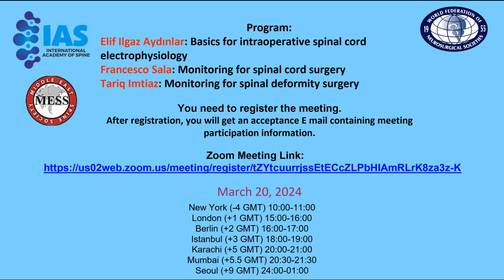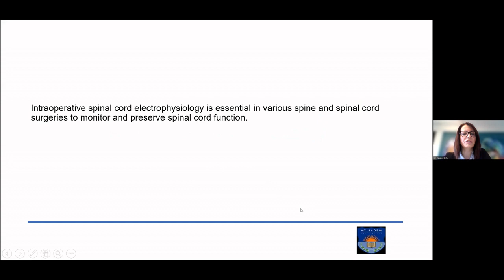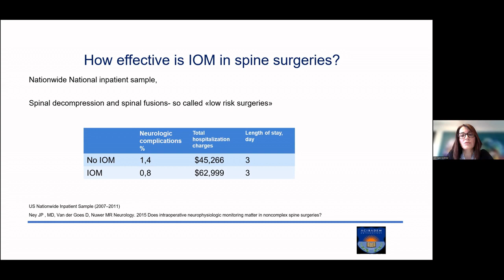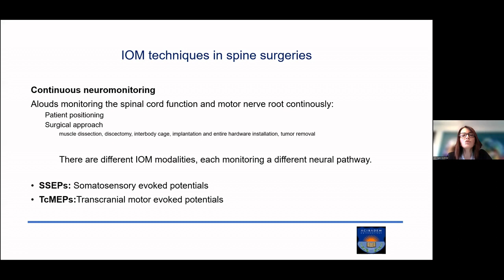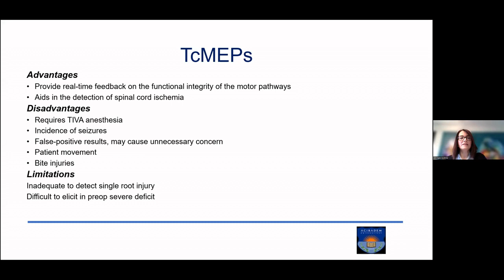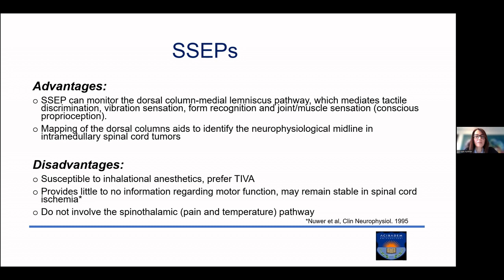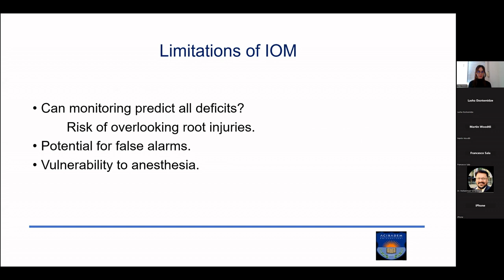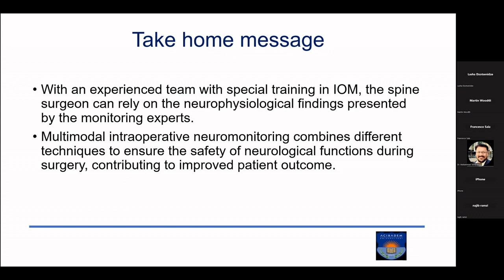Basics for intraoperative spinal cord electrophysiology: Elif Ilgaz Aydinlar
Update of Spine Surgery # 9: Intraoperative Monitoring for Spine Surgery
International Academy of Spine & Middle East Spine Society & WFNS Spine Committee.
Organizers: Yahya Güvenç, Onur Yaman, Mehmet Zileli
Moderator: Wilco C.Peul